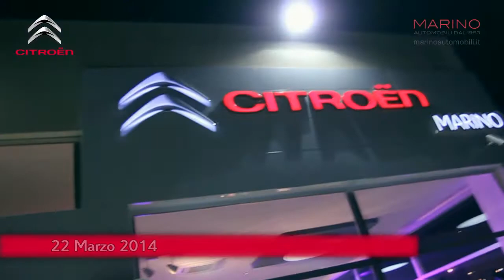Inaugurazione concessionaria MARINO - Citroen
22 Marzo 2014 - inaugurazione concessionaria MARINO: l'unica concessionaria Citroen per Foggia e BAT